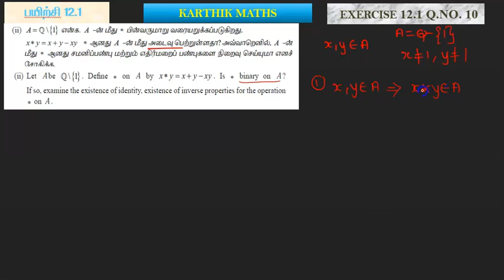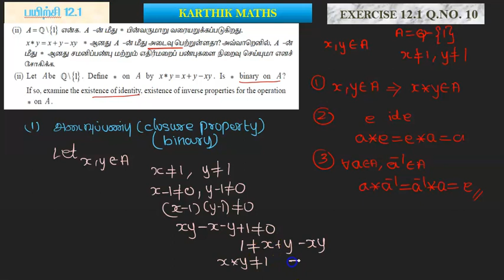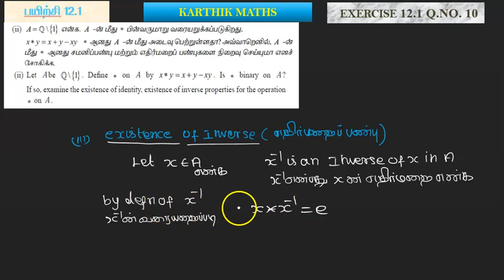EXERCISE 12.1 Q.NO.10 part 2 | 12TH MATHS TN | CHAPTER 12| DISCRETE MATHS | TAMIL& ENGLISH MEDIUM